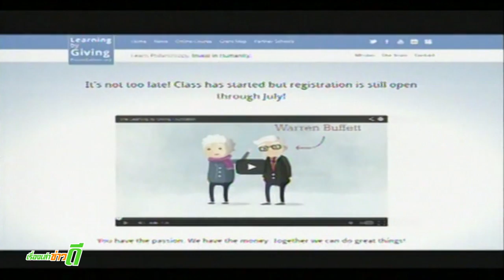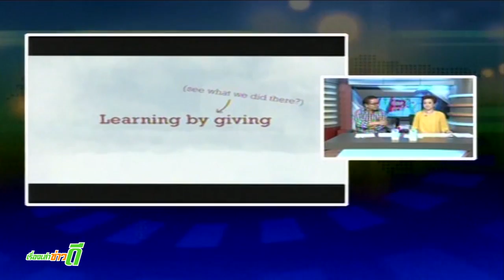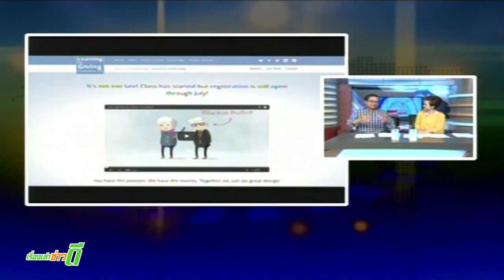เรื่องเล่าข่าวดี วันที่ 3ส.ค.56 (2/3)